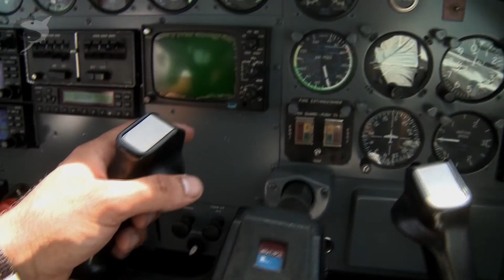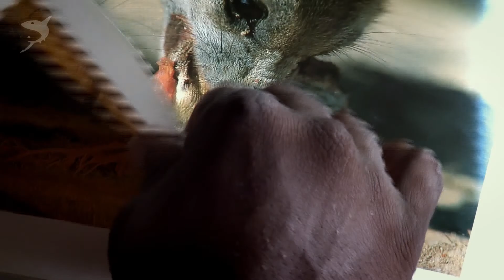OS SIMPÁTICOS SURICATOS - DESERTO DO KALAHARI, BOTSWANA - LAWRENCE WAHBA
Os Suricatos comem insetos como o Timão do filme O Rei Leão?
Lawrence Wahba vai até o Botswana à procura desses simpáticos bichos e encontra uma família de Suricatos no Deserto do Kalahari.

Esses animais vivem sempre em grupos familiares que variam de três a cinquenta indivíduos. Como o Botswana é um dos países africanos com a natureza mais preservada, foi possível avistá-los e registrá-los sem que eles se incomodassem, pois lá esses animais selvagens não se incomodam com a presença de humanos.